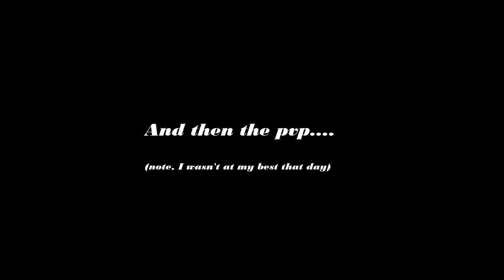ItsKeith Enhanced SMP Application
My application for the Enhanced SMP